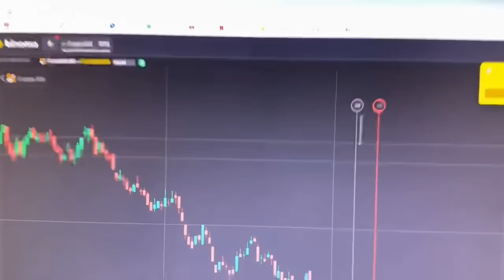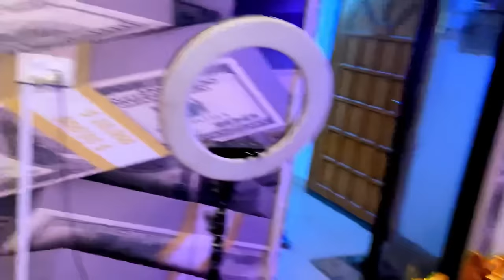VAMPIRE KO 2 MILLION PR CAKE MARDIAYA 🤣 | Completed Random Dares By SUBCRIBERS 🔥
🚀 Experience the joy of trading on Binomo and earn up to 17000 PKR per day

music And some Videos used in this video. All rights
I will give you full Credit in description or If you want i will
mute that sound.
CONFIGURACIÓN PERFECTA para SAMSUNG
A3,A5,A6, A7,J2, J5,J7,S5,S6,$7,59, A10, A20,A30, A50, A70 /1
PUBG MOBILE
SAMSUNG
A6,A7,A8,A9, A70, A80, A52, A56,S8,S9, S10,J5,J6,J7,
SAMSUNG
A6,A7,A8,A9,J5,J7,J9,S7,S8,S9,510,S12, A56,A70, A80